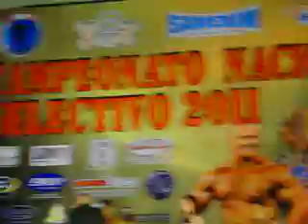Ricardo Hinostroza Fisicoculturismo Selectivo Nacional 2011 (12)